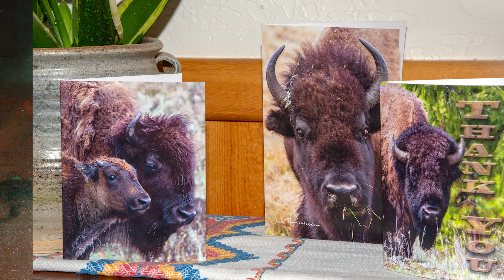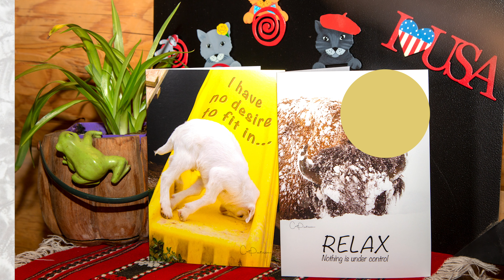Send a Smile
"I just received my cards ♥ I opened the package and went through all of them just because it makes me happy to look at them. I can’t wait to send them to people who may need the beauty in their life right then. Thank you Cat."  ~ Lisa K.